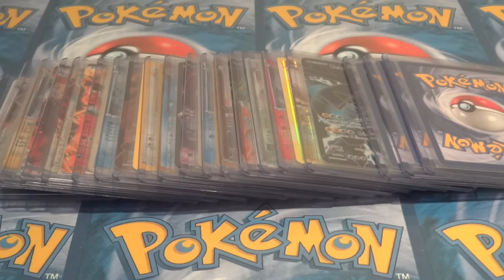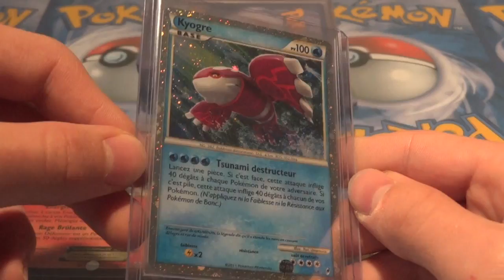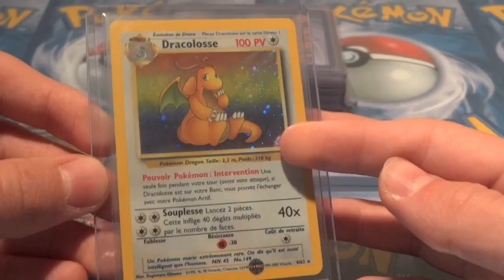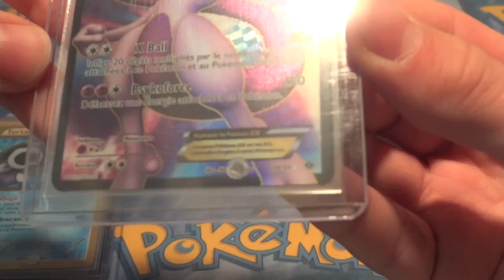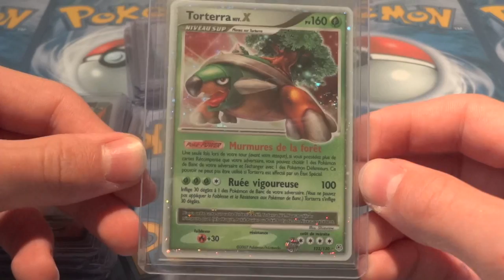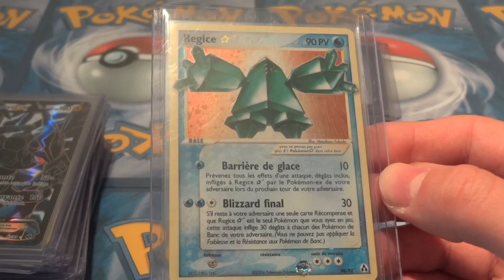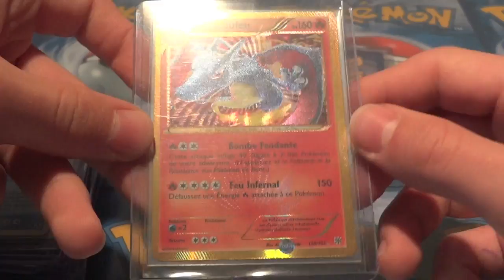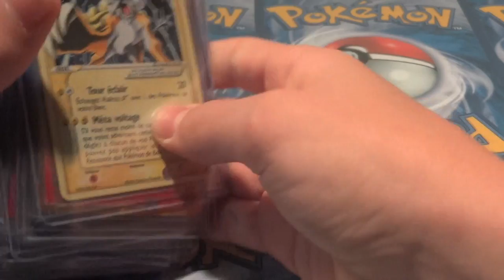Top 20 des Plus Belles Cartes Pokémon ULTRA-RARES ! EX , FULL- ART, STAR, SHINEY ! EXCEPTIONNEL !